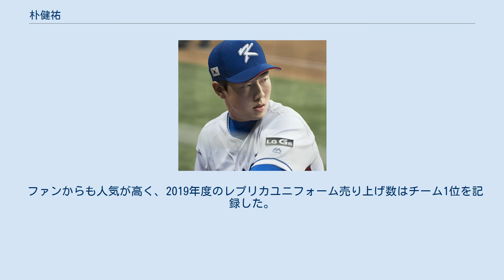朴健祐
朴 健祐（パク・コンウ / パッコヌ、朝鮮語: 박건우、1990年9月8日 - ）は、大韓民国のソウル特別市出身のプロ野球選手（外野手）。
 2009年に斗山ベアーズから指名され契約し、背番号は15になった。
同年9月2日ハンファ・イーグルス戦でデビューし、初打席で内野安打を放った。
その後に高永民のさよなら安打で得点も記録した。
 2010年は一軍出場がなく、シーズン終了後に兵役のため警察野球団と契約した。
2012年に除隊されると、背番号を56に変更した。
 2013年は開幕一軍を勝ち取るも打撃が低迷し、4月上旬に二軍に降格する。
そして再び一軍に上がると、4月27日のNCダイノス戦で李星民からプロ初ホームランを記録した。
 2014年は金賢洙、鄭秀彬、閔炳憲などの活躍で一軍に定着出来ず、一軍と二軍を何度も行ったり来たりした。
さらに二軍でも度重なる負傷に悩まされ、結局47試合出場で打率は1割台、11安打、3打点の成績だった。
オフには再び背番号を変更し、37になった。
 2015年は出場機会が増え、70試合出場で打率3割台、54安打、5本塁打、26打点だった。
 2016年は金賢洙がFA権を行使してボルチモア・オリオールズへ移籍したため、出場機会が大幅に増加。
6月16日に起亜タイガース戦で歴代20回目のサイクルヒットを達成した。
 2017年は序盤戦に打撃が低迷するも後半になるにつれて復活し、打率3割6分6厘の記録をたてたが、惜しくも4厘差で金善彬に敗れて首位打者を逃した。
しかし、斗山ベアーズの選手初の20本塁打20盗塁を記録する、21世紀KBO中堅手のうちOPSが一位になるなど、キャリアハイの成績を残した。
 2018年は9月26日に金相洙からサヨナラ安打を、10月7日には尹錫珉からサヨナラ本塁打を打った。
 2019年は上位打線として活躍し、2019 WBSCプレミア12 韓国代表に金宰煥とともに抜擢された。
 同年の韓国シリーズ2次戦では9回裏1アウト2塁で打席入りし、キウム・ヒーローズの韓賢熙からセンターにサヨナラタイムリーヒットを放った。
韓国シリーズでのサヨナラ勝利は通算10回目である。
なお、前日には呉在一が通算9回目のサヨナラ安打を打っており、2試合続けて同じチームが韓国シリーズでサヨナラ勝利をするのは史上初である。
 プレミア12では外野の控えや代打として6試合に出場。
大会唯一の安打は16日の対日本戦で岸孝之から打ったものだった。
さらにその後には金宰煥が続いた後に朴炳鎬のタイムリーで生還し得点も記録した。
 2021年は開幕から打線の中軸として活躍。
また東京オリンピック国家代表メンバー発表の6月16日時点で失策がゼロだったこともあり、斗山の打者では許敬民と共に代表入りを果たした。
 走攻守すべて揃った打者だが、技術に対してメンタルが弱いことが弱点になっている。
 スピードが速く、盗塁も非常に上手い。
また俊足を生かした守備で外野前に落ちる安打になるような打球も捕球する。
 アマチュア時代に三塁手だったこともあり肩も強く、犠牲フライを阻止する送球を度々見せる。
 ファンからも人気が高く、2019年度のレプリカユニフォーム売り上げ数はチーム1位を記録した。